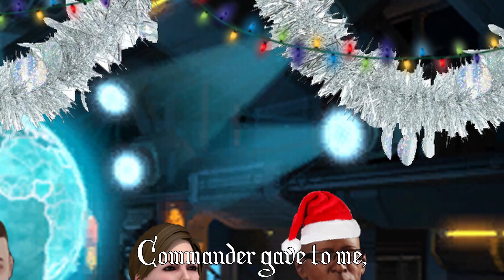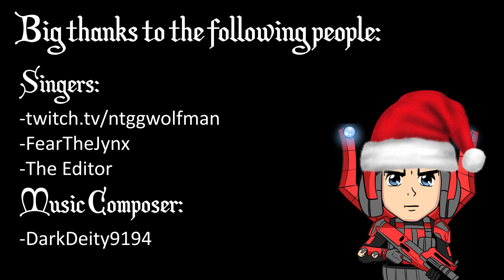The 12 Days of XCOM (PARODY)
Merry Christmas everyone, and thanks again to those who participated in the video!